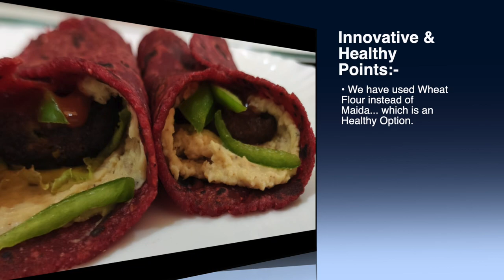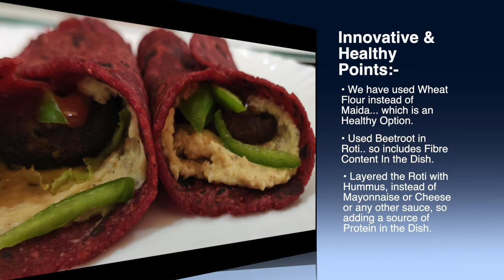Heathy Hummus & Falafel Wrap with An Indian Twist - Lockdown Special - ft. Marvi Meet Maru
This video is about Healthy Hummus & Falafel Wrap which has been given An Indian Twist.